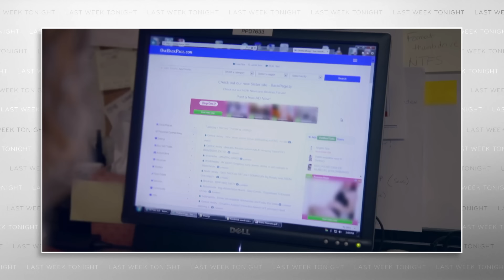Sex Work: Last Week Tonight with John Oliver (HBO)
As long as sex work has existed, so have efforts to end it. John Oliver explains why criminalizing the trade hasn’t helped the most vulnerable people involved, and why we should start listening to those at the center of the conversation: sex workers.